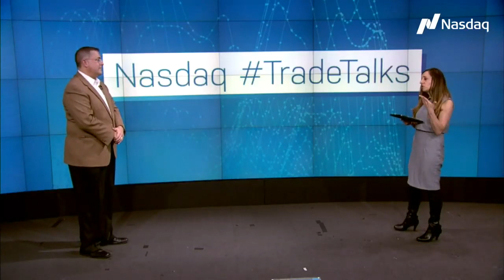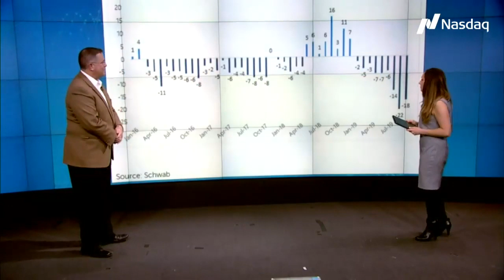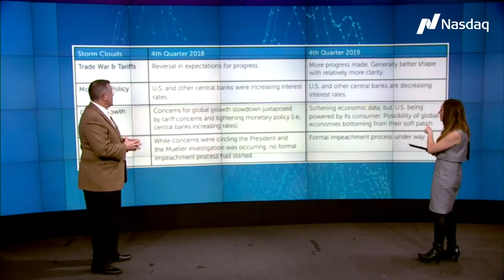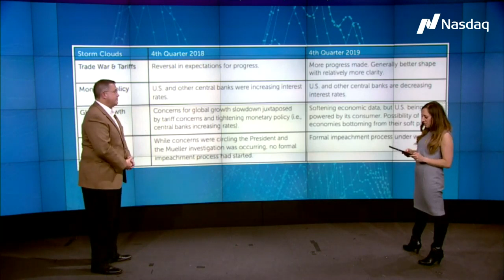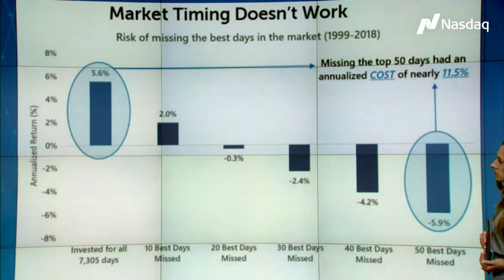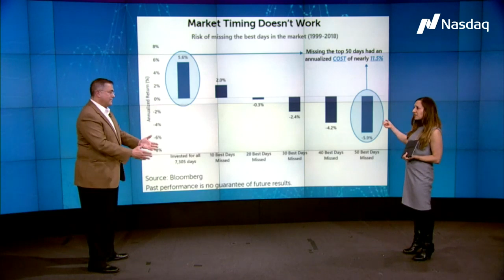New Storm Clouds on the Horizon Will 4Q19 be a Repeat of 4Q18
Jill Malandrino is joined by Joe Cusick, who is the VP of Portfolio Specialist for Calamos Investments. They discuss how Q4 of 2019 will compare t Q4 of 2018.

Follow Trade Talks
Follow our host: Jill Malandrino
Follow NASDAQ
Follow Our Guest: Calamos Investments